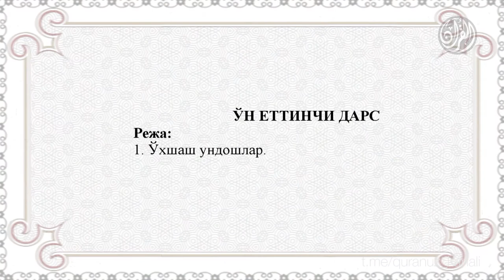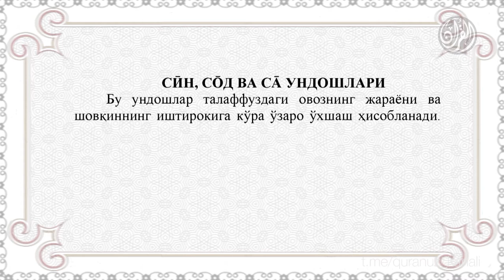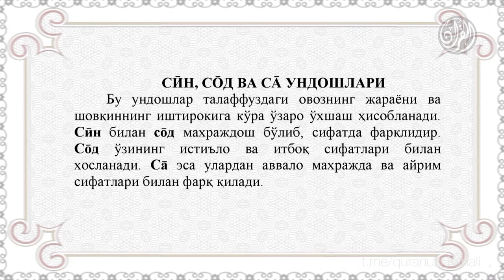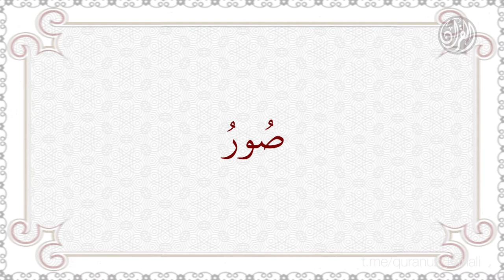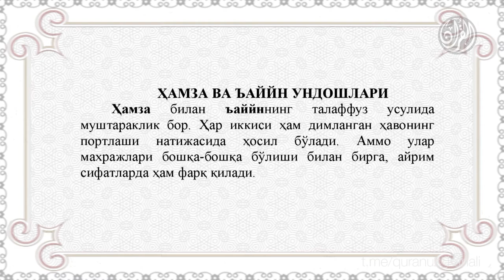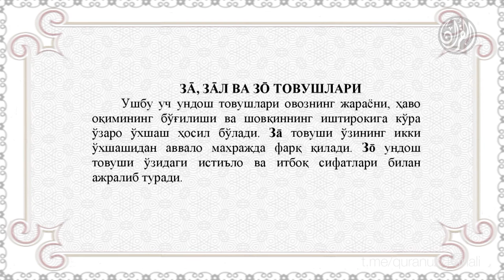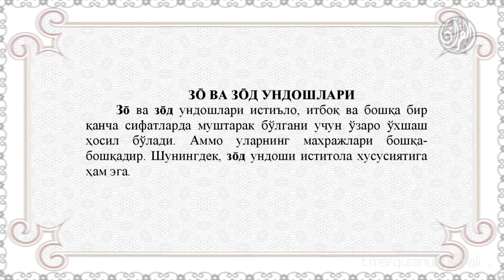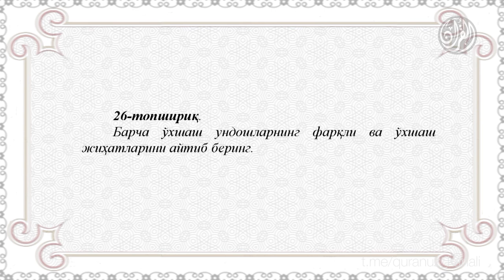18. Қуръон тартили - Ўн еттинчи дарс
18. Қуръон тартили - Ўн еттинчи дарс